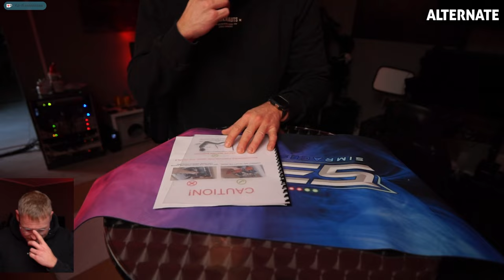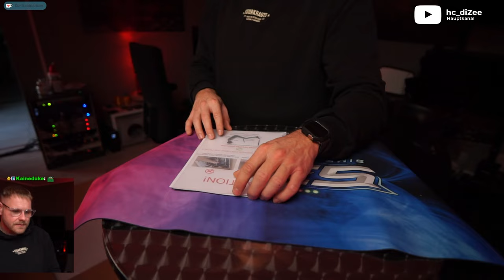Unboxing Simracing Pro GT SIMULATOR RACING PEDALS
**=Reflink